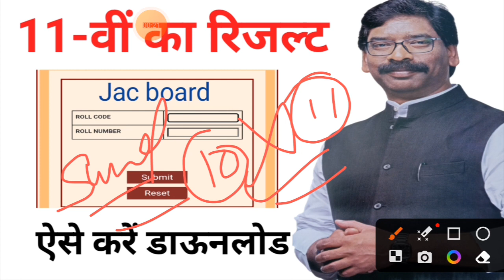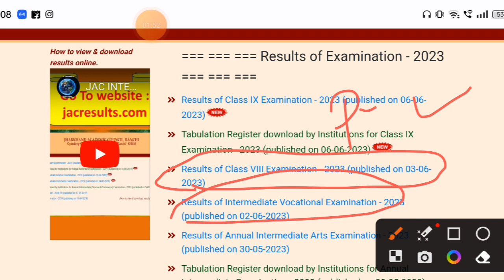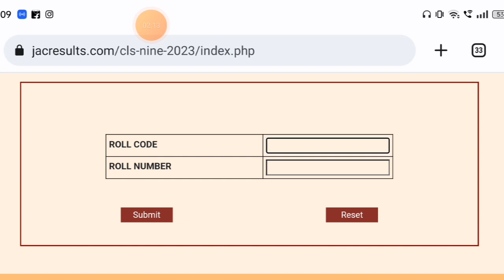Jac board 11th result 2023 | Class 11 result 2023 | Class 11 ka result kab aayega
Your quarries
jac board Class 11 result
Class 11 ka result kab aayega
Class 11 ka result kaise dekhe
Class 11 ka result download kaise kren
11th result
11th ka result kab aayega
class 11 result 2023 jac board
11th ka result
11 class ka result kab aayega
class 11 ka result kab aayega 2023
11 ka result kab aayega
jac board 11th result 2023
jac board Class 11th result
jac Class 11 result 2023
11th class ka result kab aayega